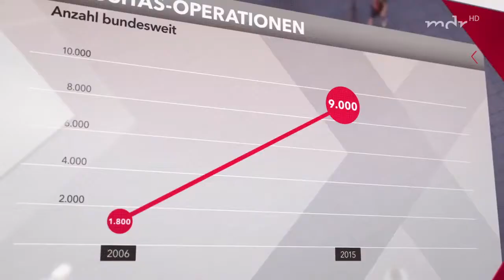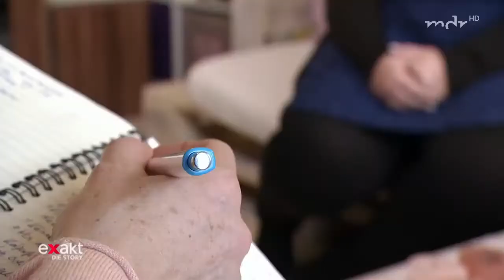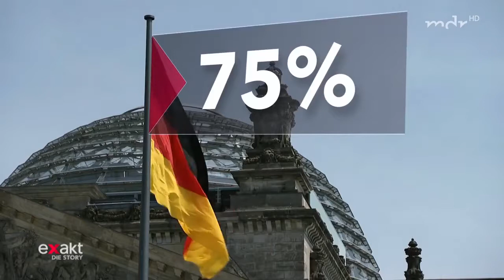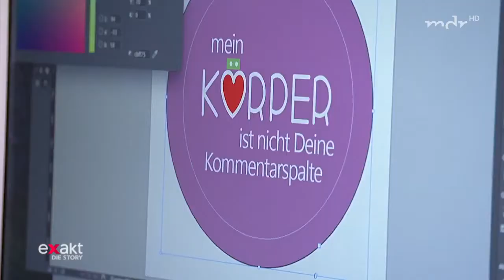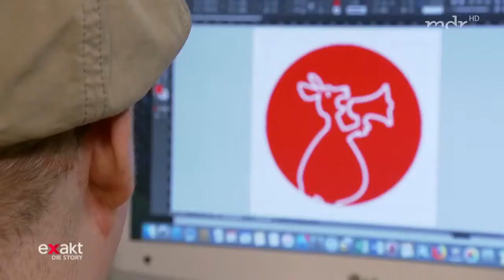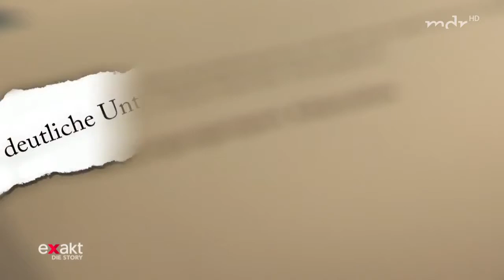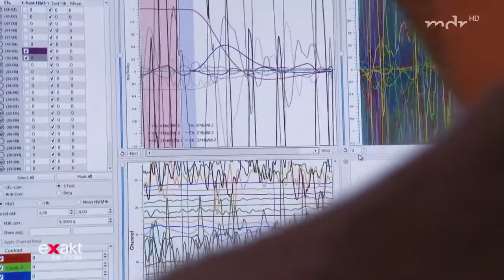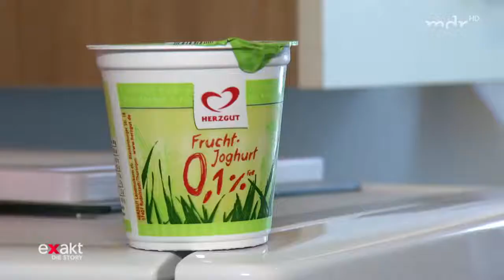Schlank dank Operation - Abnehmen leicht gemacht - Dokumentation 2019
Wer heutzutage schlank sein möchte muss sich nicht unbedingt zum Sport zwingen. Mittlerweile kann man sich jedes überflüssige Gramm einfach absaugen lassen..

Quelle: World News